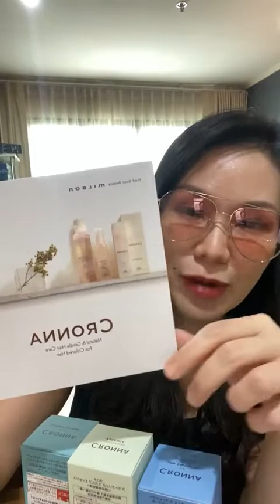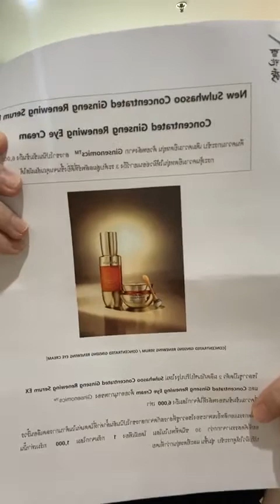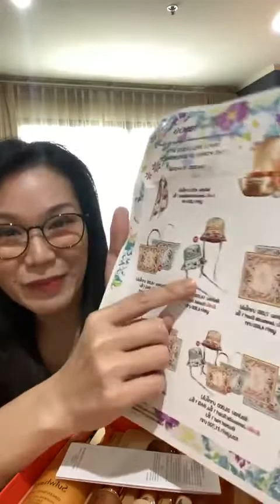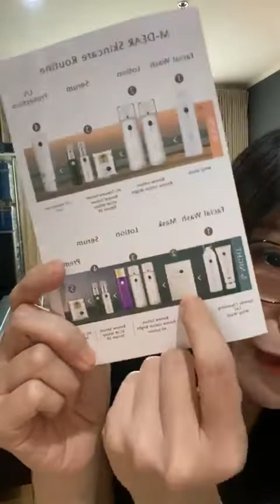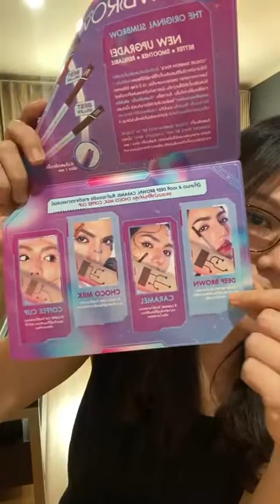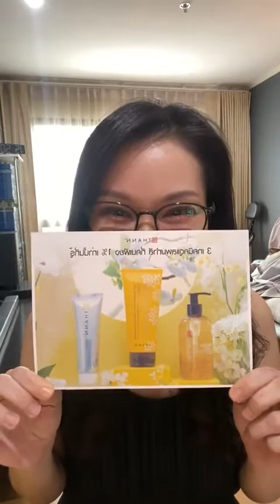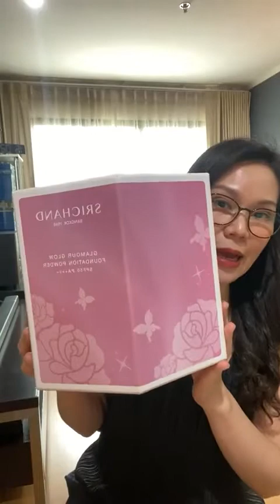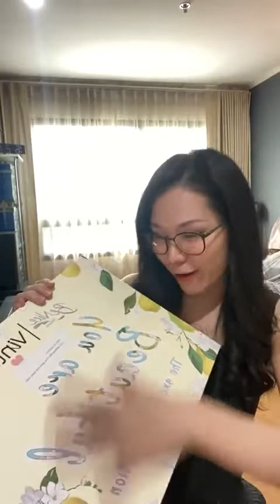Beauty Catchup กลางปีกันค่า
บ่ายๆแบบนี้ ง่วงหรือยังคะ มา Beauty Catchup กันค่า 🥰🥰🥰

แบรนด์ที่พิมพูดถึงในไลฟ์นี้ค่ะ

กด "กระดิ่ง" เพื่อติดตามวิดิโอใหม่ของพิมได้เป็นประจำได้ที่นี่นะคะ และติดตามช่องทางอื่นๆ ได้จากลิงค์ด้านล่างเลยค่าา